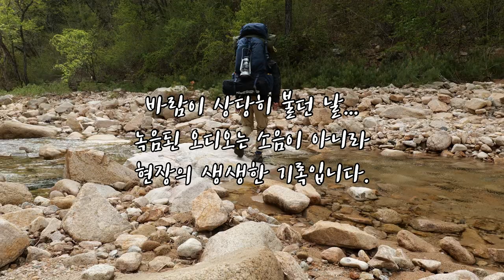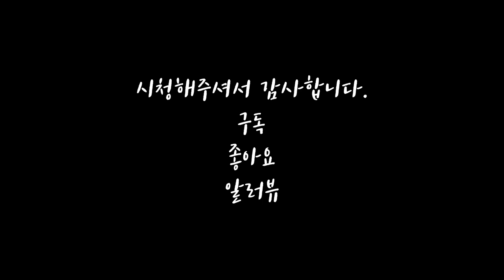야생에서 날 것 상태로 1박 2일 캠핑 | 끈으로 묶지 않고 세운 기둥이... 튼튼 | 개구리와 소통 | 미군 텐트